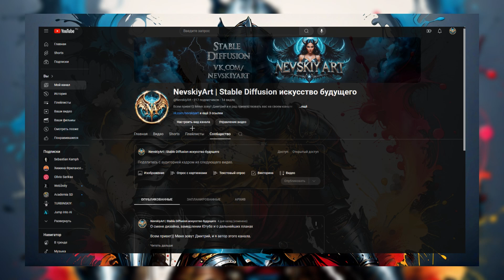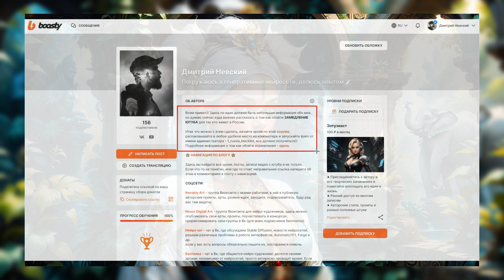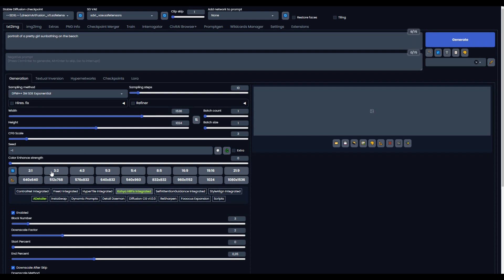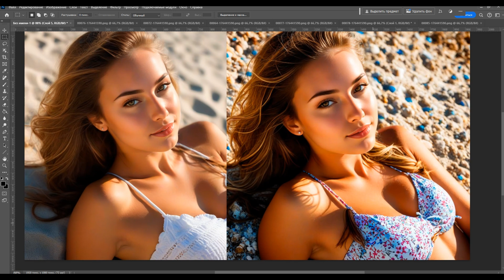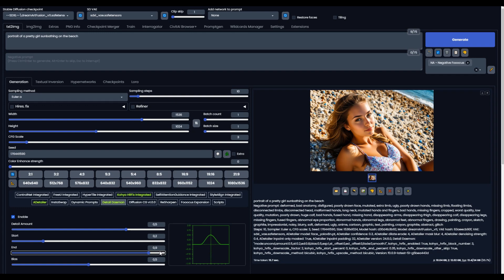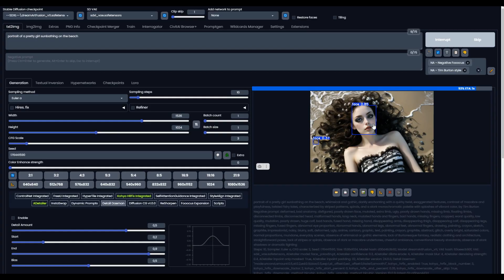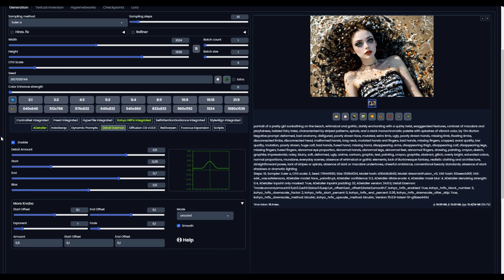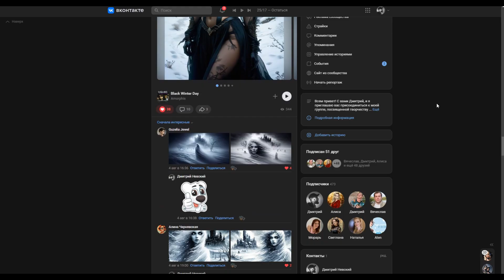Stable Diffusion - улучшаем арты и фото с расширением Detail Daemon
Всем привет)) В этом видео расскажу про очень классное расширение,  которое станет незаменимым помощником в вашем генеративном творчестве. Оно не только улучшит ваши изображения, но и добавит на ваши картинки и фото дополнительные детали и превратит их в настоящие произведения искусства!!!

00:00 - Небольшое вступление
00:20 - О смене дизайна, замедлении Youtube
02:00 - Установка расширения Detail Daemon
02:51 - Настройка генерации
04:12 - Настраиваем Detail Daemon
07:18 - Дополнительные настройки Detail Daemon
08:05 - Рекомендации генерациям и настройкам

 Всем спасибо просмотр))